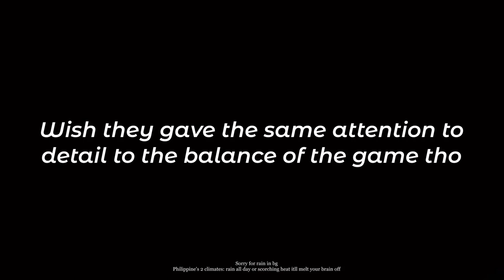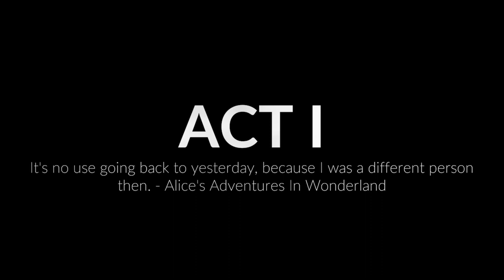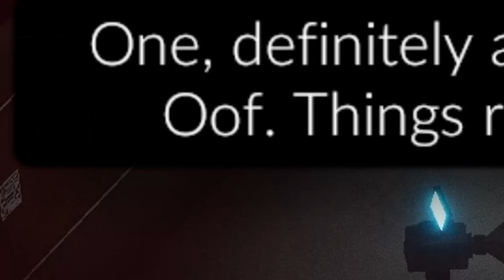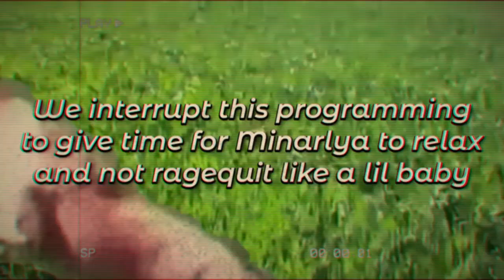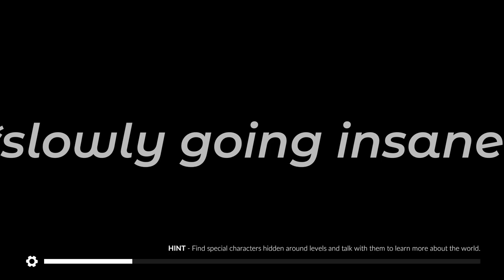Beating Gangsters with my Banana C***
The bananas I usually buy are like 6 inches. How long are your bananas?